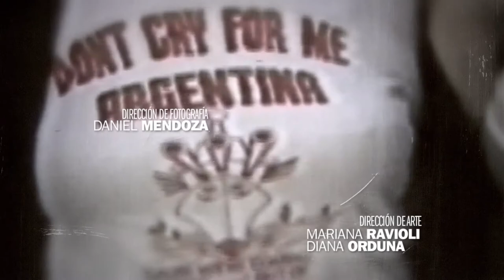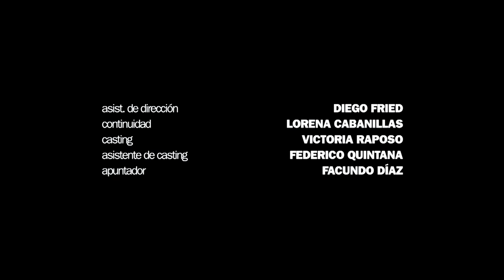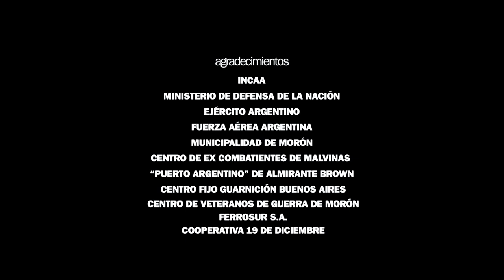Combatientes Episodio 03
En 1982, durante los últimos combates de la guerra de Malvinas, Gustavo Rivero recibe un balazo en la cabeza que borra de su memoria el episodio más doloroso de su vida. Cinco años más tarde, se propone buscar a sus compañeros para rememorar lo ocurrido. Sin embargo, a medida que los encuentra despierta los fantasmas de una guerra que nunca  abandonó.

Inspirado en testimonios de veteranos de guerra, Combatientes cabalga en un dinámico relato de tres líneas temporales. En cada episodio, se va completando el rompecabezas de la vida de los protagonistas. Quiénes eran ellos antes de la guerra, qué les sucedió en Malvinas y qué fue de ellos después.

Protagonistas:
Lucas Ferraro
Lautaro Delgado Tymruk
Lucas Escariz
Facundo Livio Mejias
Ramiro Archain
Eliseo Barrionuevo
Victoria Raposo
Mailén González Perrín
Julia Calvo
Manuel Vicente

Guión y Dirección: Jerónimo Paz Clemente - Tomás de las Heras
Producción General: Sol Inzillo
Producción Ejecutiva: Adrián Kaminker
Dirección de Fotografía: Daniel Mendoza
Dirección de Arte: Mariana Ravioli - Diana Orduna
Dirección de Sonido: Juan Pablo Souto - Ignacio Benvenuti
Asistente de Dirección: Diego Fried
Edición y postproducción: Daniel Cruzado - Gustavo Draghi
Grading de Color: Javier Guevara - Remo Albornoz
Vestuario: Gustavo Alderete - Rodrigo Lico Lorente
Maquillaje: Bárbara Alegre
Mezcla de Sonido: Faiketen
Efectos Especiales: Piromania FX